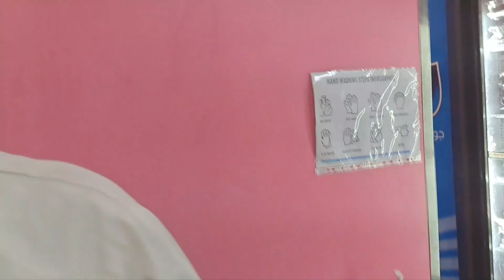kitchen work vlog kitchen working video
kitchen work vlog p.7
kitchen working video
kitchen food vlog
kitchen work alula vlog
alula old town famous City vlog
alula kitchen work
alula food vlog alula in Saudi Arabia vlog